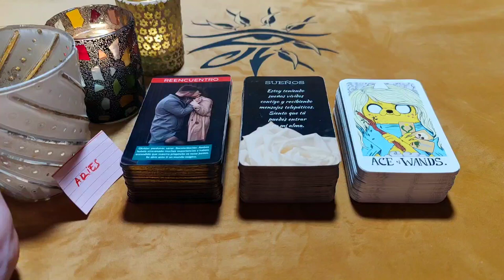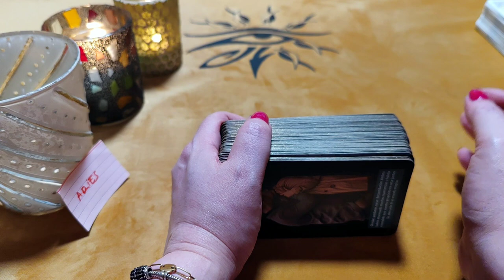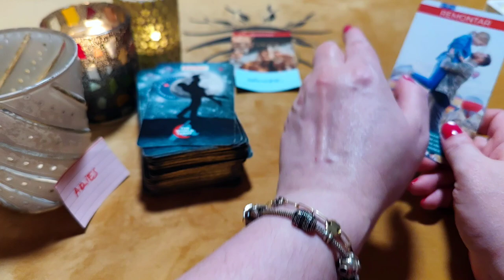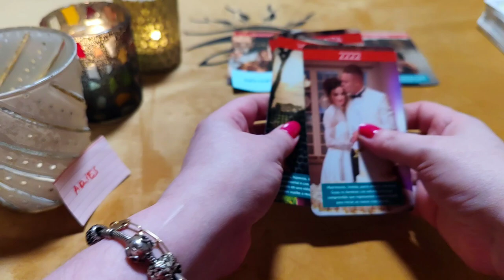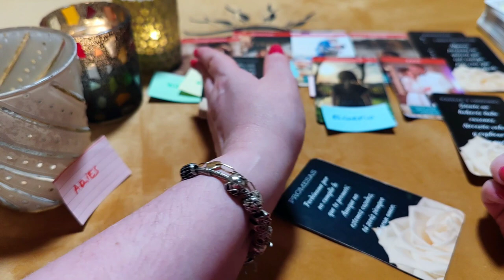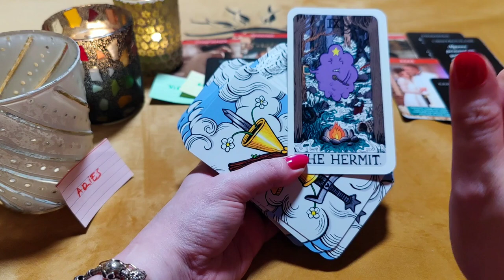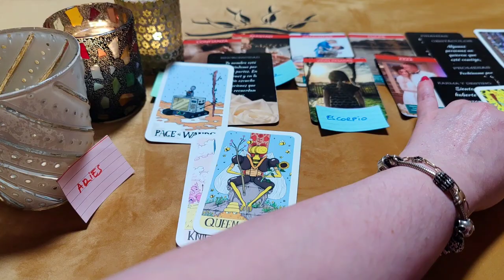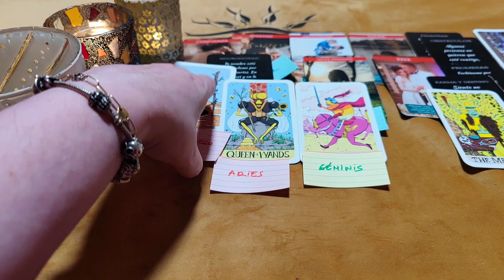ARIES ♈ LLEGO LOCAMENTE A POR TI PARA CASARME CON MI REINA‼️😱 HORÓSCOPO ARIES AMOR MAYO 2023❤️